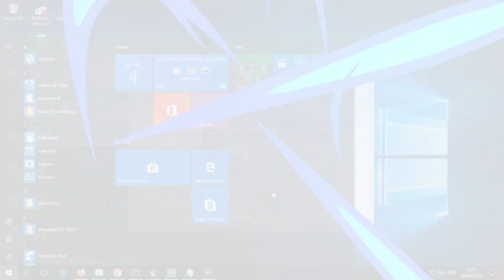PES 2017 NEW RZ V7 OPTION FILE 05 SEPTEMBER 2023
Credits:
HAMSA GAMING2
KONAMI
RZ PATCH
TRANSFER MARKET